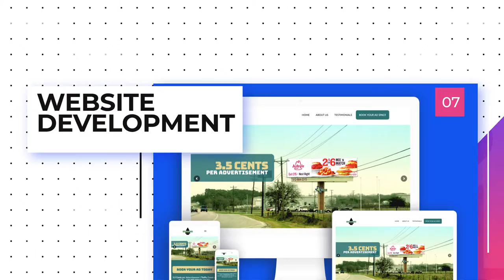Real Time Ad Solutions Show Reel 2019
Show reel for Real Time Ad Solutions Inc. rtadsolutions.com